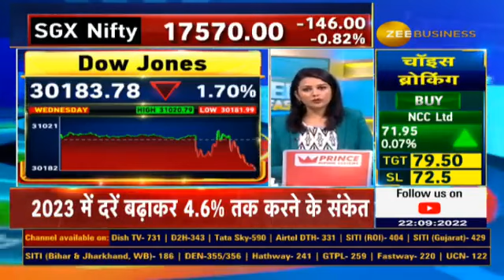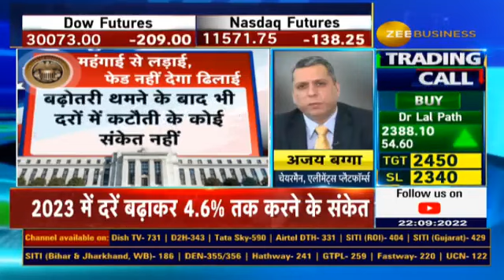Understand Fed's Policy, Will 0.75% Rate Hikes Continues In Future? Complete Analysis By Ajay Bagga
🌐Fed 0.75% की वृद्धि के बाद आगे भी दरें बढ़ाने के संकेत...

कैसे समझें फेड की पॉलिसी को?✨

🔴फेड का HIGHER FOR LONGER का क्या है मंत्र?

आगे भी 0.75% की वृद्धि होगी?

जानिए एलिमेंट प्लेटफॉर्म्स के चेयरमैन और मार्केट एक्सपर्ट अजय बग्गा से